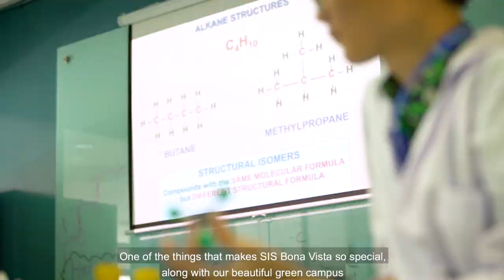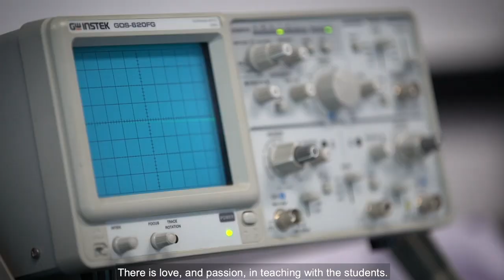SIS Bona Vista - Inspired Futures